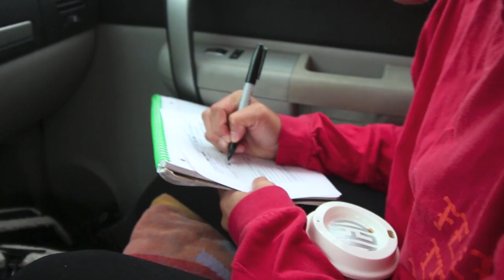HIT THE LOTTERY WITH THIS ONE!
I feel like i hit the lottery with Sammie! She never ceases to prove herself.